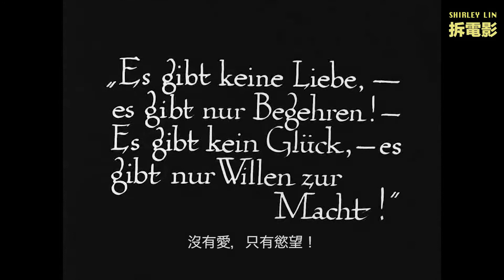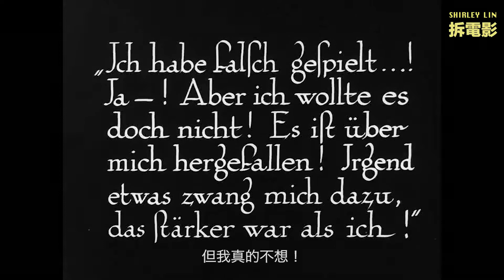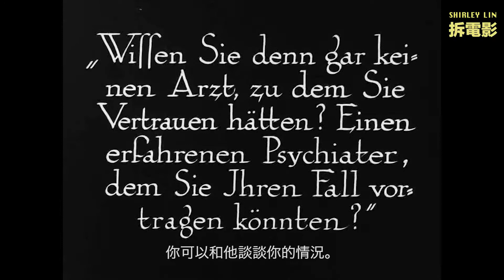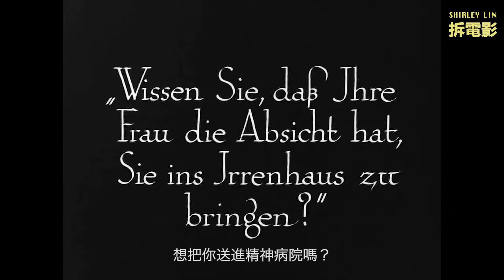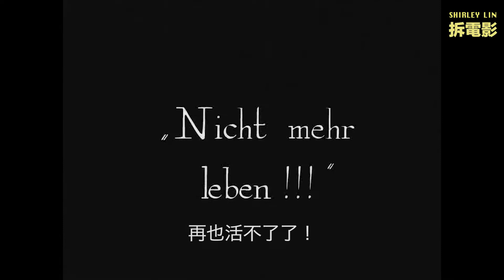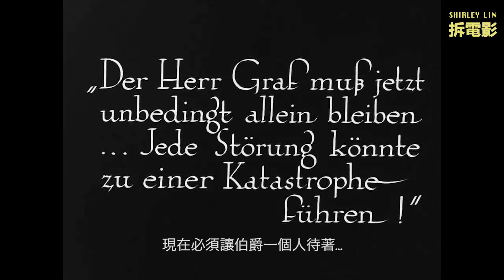觀眾喜歡曖昧不明的感覺...｜越不讓觀眾看，觀眾就越好奇｜觀眾比你想的更聰明｜如何用聯想力＋想像力，讓你的故事更有意思？要勾起觀眾的好奇心｜好奇心會刺激聯想力＋想像力｜隱藏動作【雪莉林x拆電影】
現在的故事就是表達的太直接，
若曖昧一點、
隱晦一點、
保留一點，
引起觀眾的好奇心
激發聯想力和想像力，
會比粗暴直接的效果更好...

一部1922年的黑白無聲電影－
《玩家馬布斯博士》，
比我們會說故事...

00:18  感受一下電影片段中，如何使用你的聯想力和想像力…
            馬布斯為了得到伯爵夫人，而開始下手毀滅Told伯爵…
02:22  伯爵來找檢長官朋友幫忙，反而落入馬布斯的陷阱
            “隱藏動作”：固定的室內空鏡，讓我們對門外的事更好奇…
05:14  馬布斯控制伯爵的行動，伯爵開始產生幻覺
            “隱藏動作”：
            馬布斯的一句話＋一連串的動作＋“隱藏動作”＝伯爵的下場

喜歡影片的朋友，
對影片有任何想法，
歡迎在以下留言～
希望【雪莉林x拆電影】
能對你學習電影知識及說故事
有所幫助！